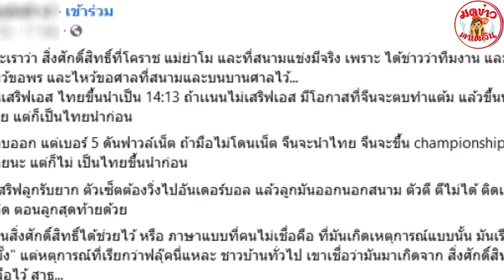ไม่เชื่ออย่าลบหลู่ แฟนลูกยางไทย เผย 3 แต้ม ได้บารมี ย่าโม ช่วยคว้าแชมป์เอเชีย